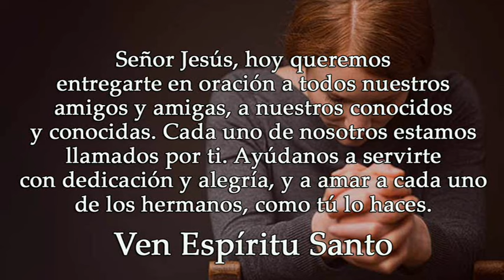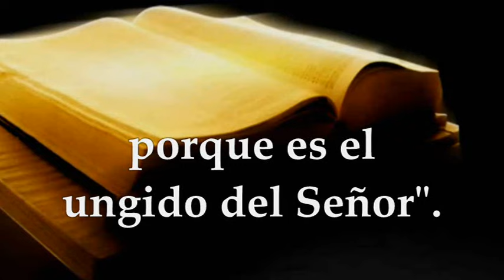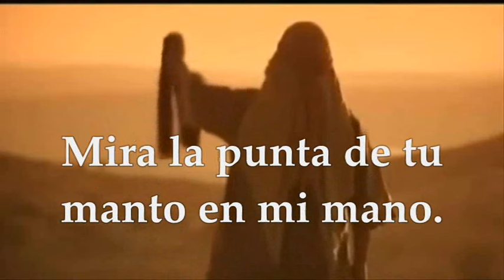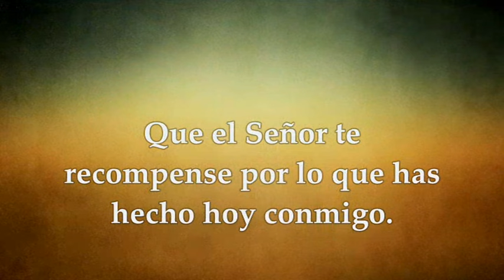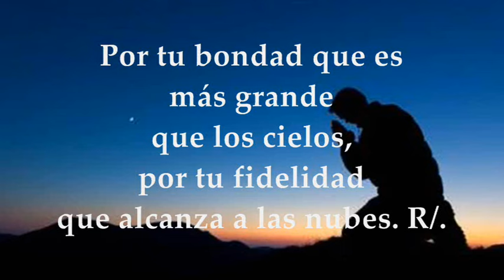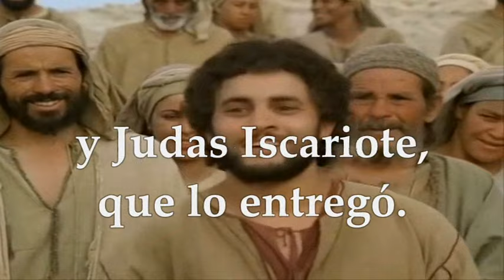EVANGELIO VIERNES 19 DE ENERO DE 2024 | VIERNES 2° T.ORDINARIO | MARCOS 3,13-19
EVANGELIO Y LECTURAS EUCARISTÍA VIERNES 19 DE ENERO DE 2024 VIERNES SEGUNDA SEMANA TIEMPO ORDINARIO CICLO B. Primera Lectura: Del primer libro de Samuel  1Sm 24,3-21 Salmo 56,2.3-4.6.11 R/.